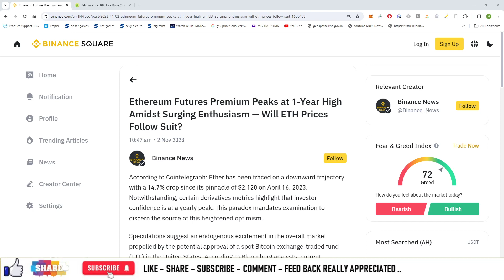#923 | Crypto News | Ethereum Futures Premium Peaks at 1-Year High Amidst Surging Enthusiasm